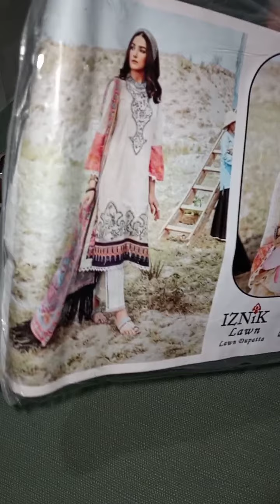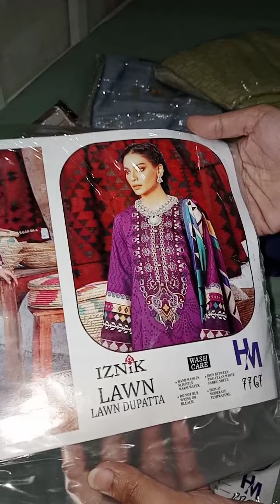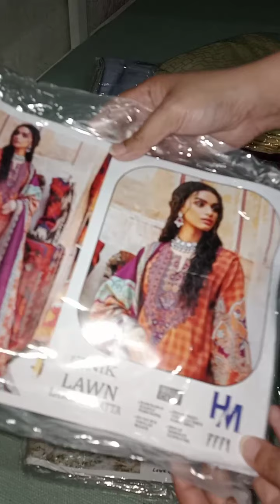clearance sale eid for order